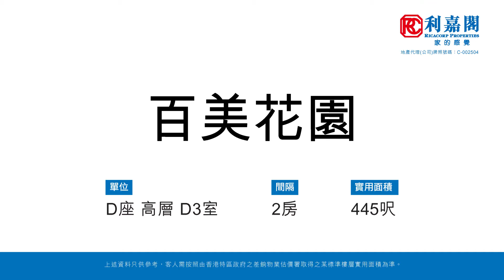【KOL睇真盤】 Tommy Wong 筍盤推介：百美花園 D座 中層 D3室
KOL睇真盤 – Tommy Wong 筍盤推介：
九龍塘
物業地址：百美花園 D座 中層 D3室（物業編號: AA87267835）

間隔 ：2 房
賣點 ：九龍塘41校網, 內街清靜, 家長首選